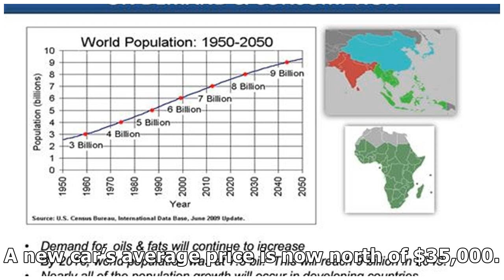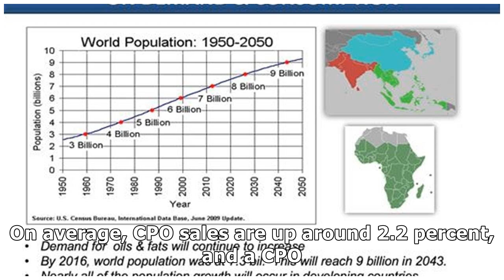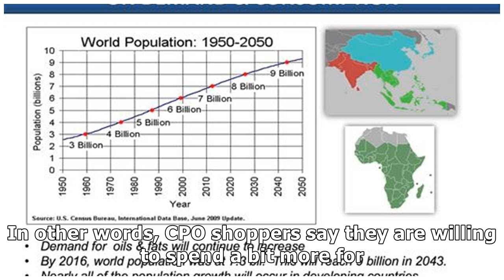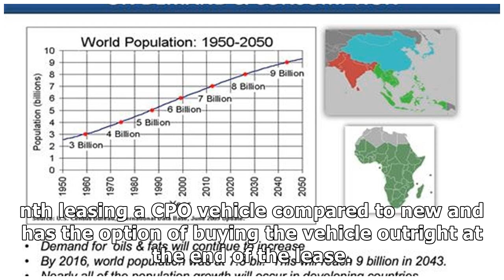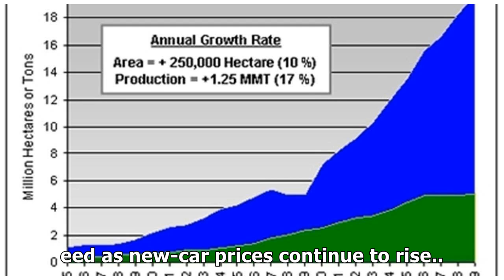CPO SALES CONTINUE INCREASING YEAR OVER YEAR